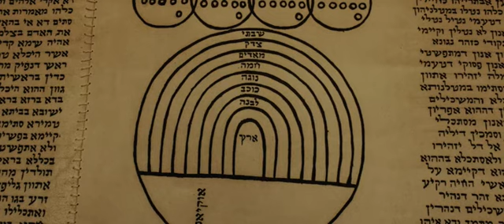Секрет Зоар 1 эпизод II Век Иудея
В руки Макса попал древний свиток, в котором была описана вся история человечества от начала и до самого конца. Попытавшись воспользоваться этой информацией в собственных интересах, Макс запускает механизм, который начинает влиять на его жизнь.